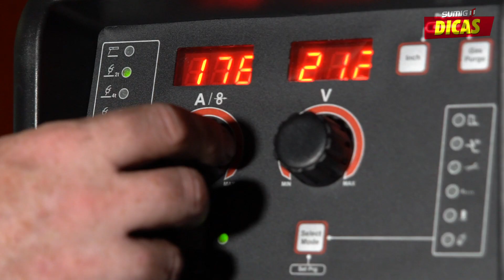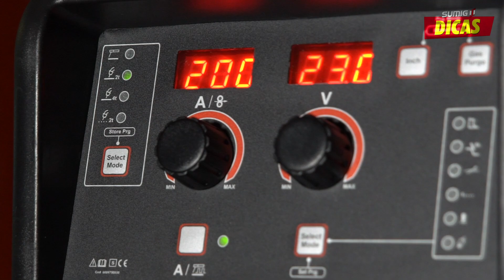Comprimento Ideal da Tocha MIG/MAG | Sumig Dicas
Olá amigo soldador, você sabe qual o comprimento ideal de uma tocha para soldagem MIG/MAG ou arame tubular? Então vem comigo porque a gente vai conferir isso agora!